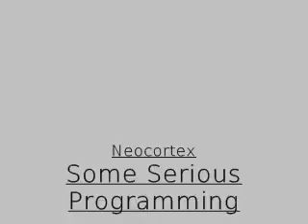Neocortex - Some Serious Programming (Breakcore)